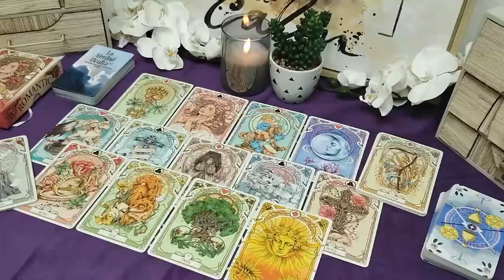AQUARIUS- SILENT…SILENT…THEN BOOM! OUT OF NOWHERE A SHOCKING REVEAL😱 AQUA TAROT READING OCTOBER 2024